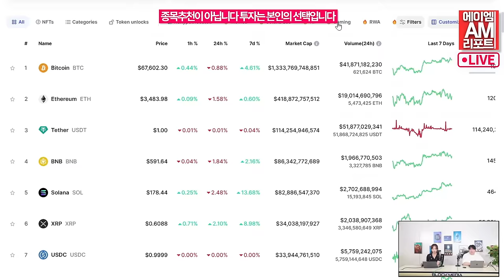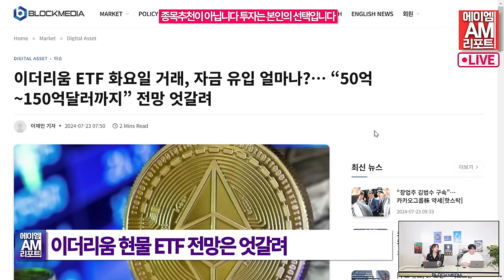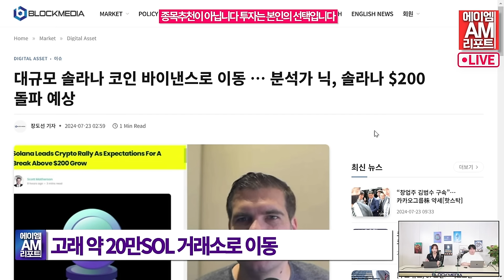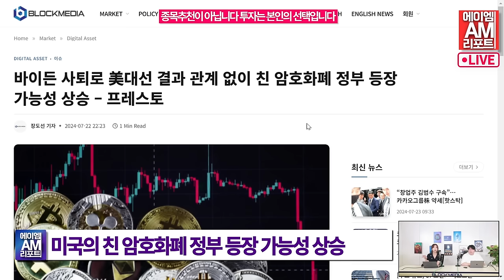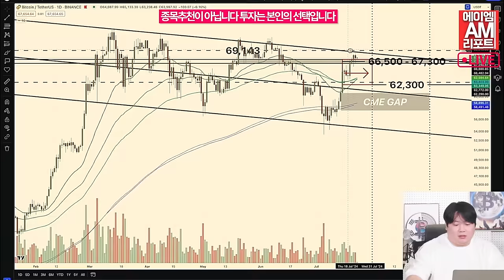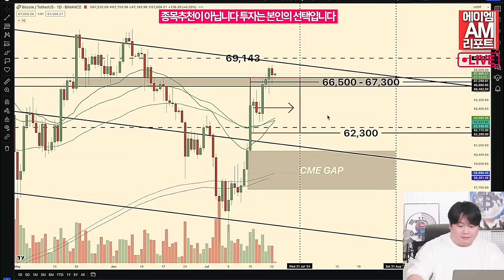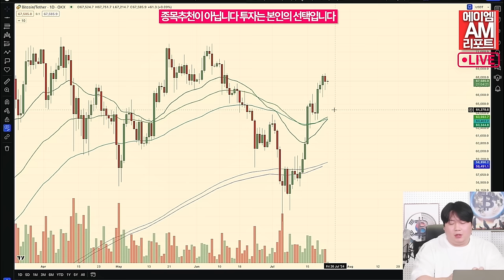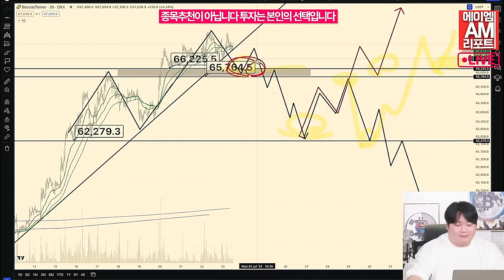주의해야 한다! 비트코인, CME 갭을 메우러 갈 수도 있다 (이현지, 송승재)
비트코인 CME 갭은 시카고상품거래소(CME)의 비트코인 선물 계약 종가와
다음 거래 세션의 시초가 사이의 가격 차이를 말합니다.

이 CME 갭은 비트코인 5만 7천 달러에서 6만 달러 선 사이에 형성돼 있습니다.